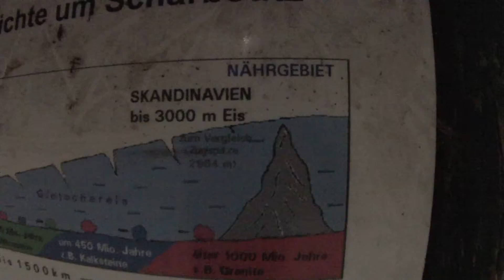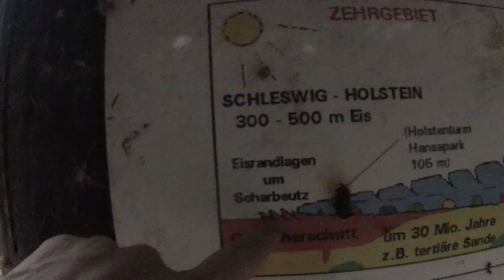Restos de la Era Glacial En Otoño Peter explicando árboles verdes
Este lugar,único, ven a visitarlo!!!, tiene casi 15,000 años acá se encuentran los restos de esa  época donde antes era todo hielo, quedan solo recuerdos, pantanos y lagos, acá te lo muestra Peter con una pequeña historia de su gran sabiduría